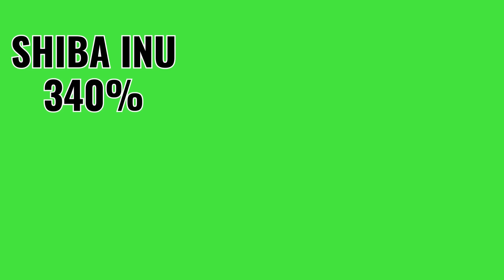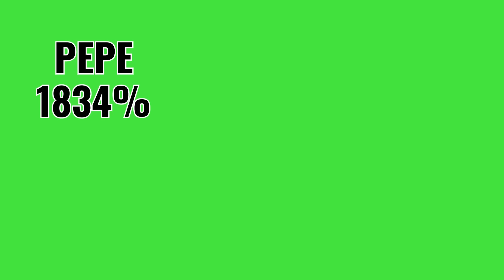AS MEMECOINS SÃO AS MAIORES OPORTUNIDADES DE ENRIQUECER RÁPIDO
No vídeo de hoje falo sobre a oportunidade de se fazer muito dinheiro com as cripotmoedas MEMECOIN. Faça parte de nossa comunidade e tenha acesso à vários cursos de vários mercados como criptomoedas, B3, mini contratos, renda fixa, fundos imobiliários, mentorias e oportunidades com ICOs, conheça a plataforma INVESTIDOR COMPLETO e aproveite essa oportunidade